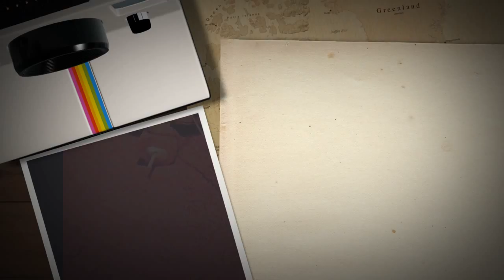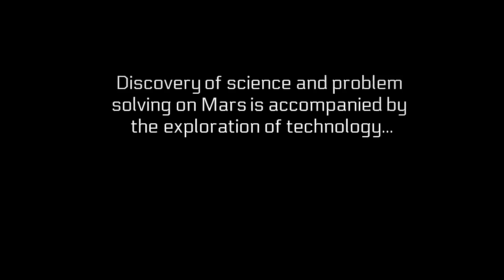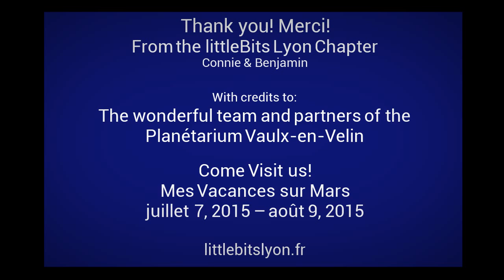Planétarium Vaulx-en-Velin : My Vacation on Mars 2015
"Cet été, Le Planétarium vous invite à venir passer des vacances sur Mars ! Alors pourquoi ne pas opter pour un dépaysement total et embarquer pour un voyage inédit vers la planète rouge? En véritable aventurier des temps modernes, venez découvrir les mystères de cette planète encore jamais foulée par l’Homme et osez relever le défi d’une expédition hors du commun!"

"This summer, the Planetarium invites you to spend a vacation on Mars! So why not opt for a change of scenery and embark on a unique journey to the Red Planet? In true modern adventurer, discover the mysteries of this planet never before trodden by man and dare to meet the challenge of an expedition like no other!"

NOTES:
Nous avons passé un temps merveilleux de découverte avec les participants de cet événement. Nous avons constaté que la période de temps plus court que les enfants avaient pour l'exploration leur a permis de s'investir sur les littleBits et sur comment fonctionne la technologie, en particulier dans le thème d'un voyage sur Mars. La meilleure partie est que chaque participant a eu l'occasion d'explorer ou d'expliquer, de collaborer, de contribuer, pour aider à construire le Mars Rover!

Merci à tous de faire de cet événement un tel succès!

Cet événement dure jusqu'au 9 Août - plus de photos et plus de vidéo de nos expériences à partager!

Merci! Connie & Benjamin